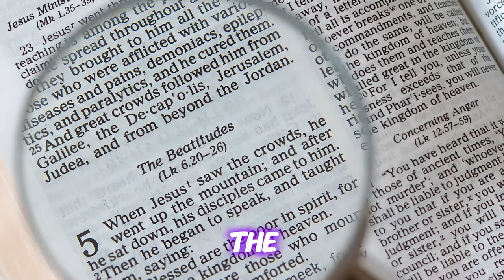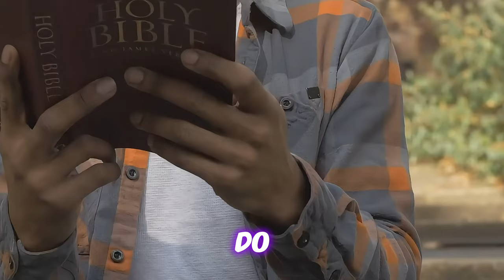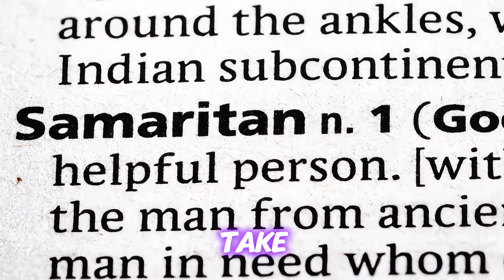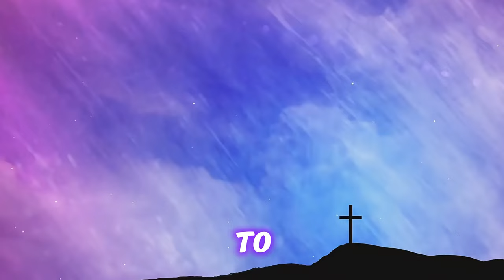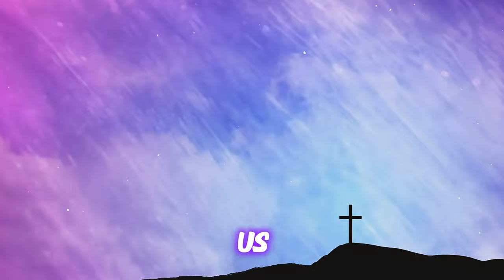Jesus Teachings and Parables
Explores the depth and impact of Jesus' teachings and parables, highlighting their central role in his ministry and their lasting influence on Christian thought and ethics. Through his sermons and stories, Jesus challenged his followers to think deeply about spiritual truths, encouraging a radical reorientation of their lives towards Godly principles. This chapter emphasizes how Jesus' innovative methods and profound insights into human nature and divine will have continued to resonate through centuries, shaping the ethical landscape of countless communities and individuals.